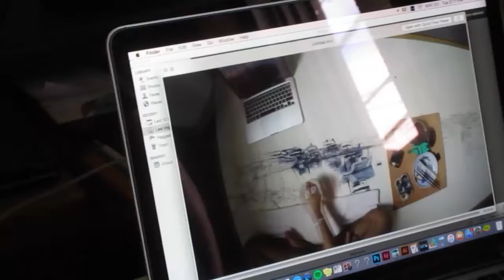Inside the Artists Studio Erwin Mallari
Art+ Magazine takes you inside the studio of a prolific watercolor artist, Erwin Mallari.

Read the full feature inside Art+ issue 42.

Art+ Magazine is available in National Bookstore, Fully Booked, and Powerbooks.